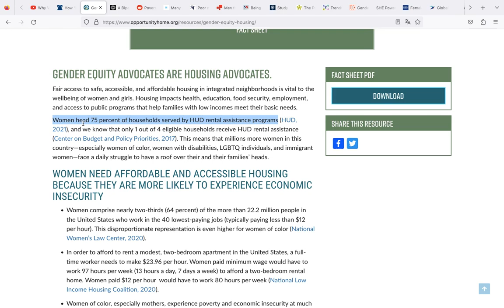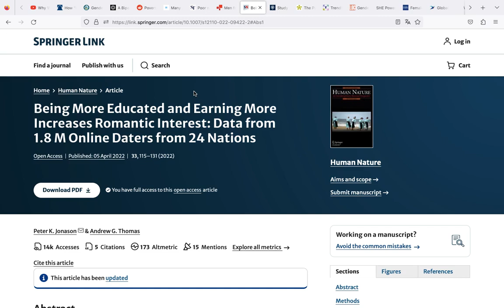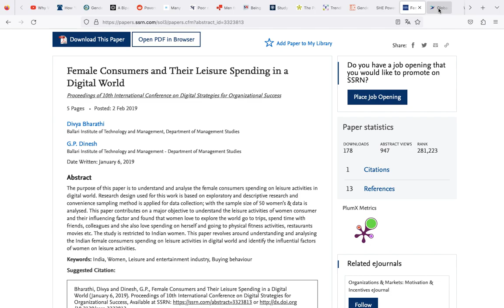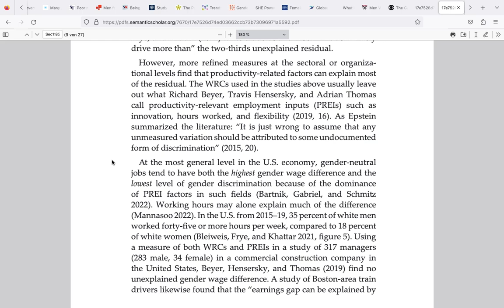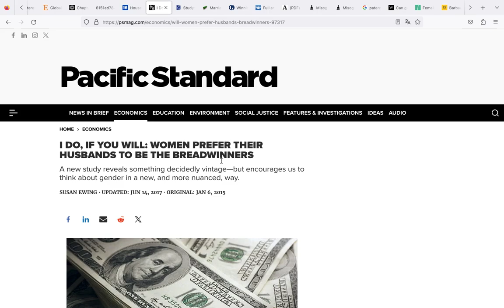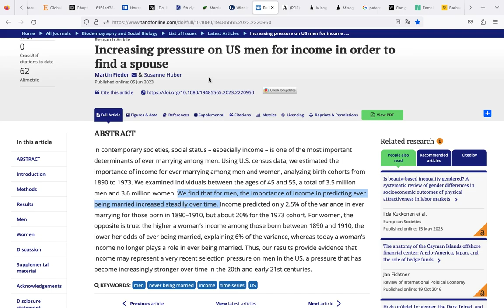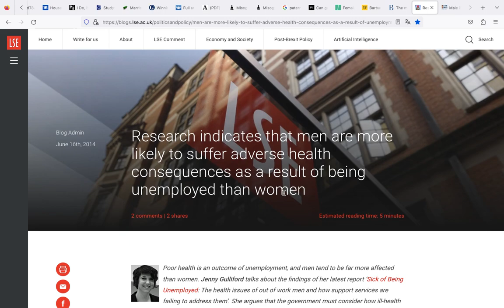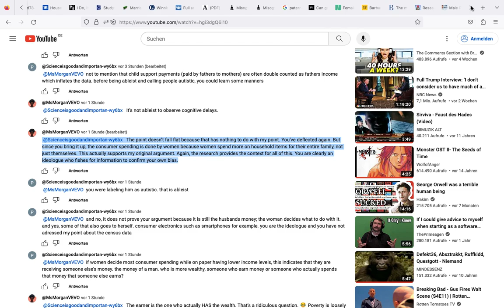Debunking "Feminization of Poverty" Lie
men are more in poverty than women. fact.